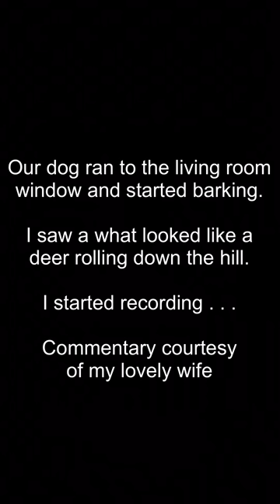Bobcat vs. Buck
Bobcat attacks a buck deer.
City of Onalaska, WI. 2/21/21